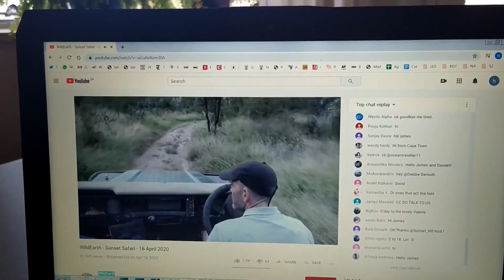Safaris virtuales, una ventana a África en tiempos de confinamiento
"¡Tenemos un leopardo!", avisa Lauren, guía de safaris en Sudáfrica, a los cientos de espectadores que observan en vivo en el canal Wild Earth TV. En los tiempos del coronavirus, safaris virtuales como este alivian cada día el confinamiento de miles de personas alrededor del mundo.